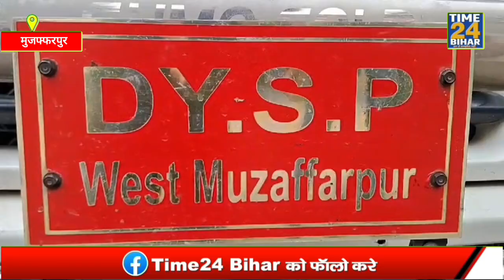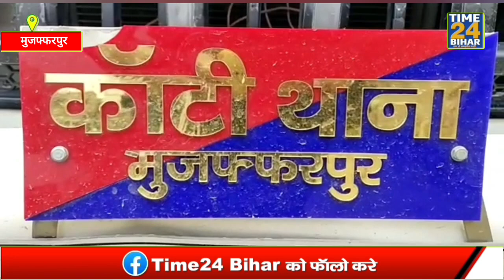ट्रक की चोरी करने वाले गिरोह के कई सदस्य गिरफ्तार, कबाड़ की दुकान से चल रहा था सारा खेल।